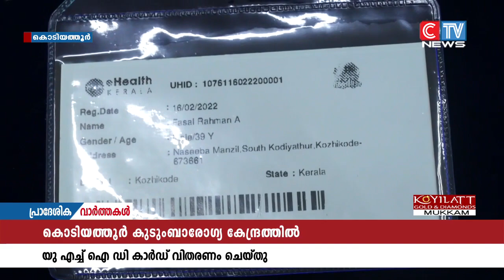ഇ. ഹെൽത്ത് പദ്ധതിയുടെ ഭാഗമായി കൊടിയത്തൂർ കുടുംബാരോഗ്യ കേന്ദ്രത്തിൽ യു എച്ച് ഐ ഡി കാർഡുകൾ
ഇ. ഹെൽത്ത് പദ്ധതിയുടെ ഭാഗമായി കൊടിയത്തൂർ കുടുംബാരോഗ്യ കേന്ദ്രത്തിൽ യു എച്ച് ഐ ഡി കാർഡുകൾ വിതരണം ചെയ്തു. ഗ്രാമ പഞ്ചായത്ത് പ്രസി: വി.ഷംലൂലത്ത് വിതരണോദ്ഘാടനം നിർവഹിച്ചു